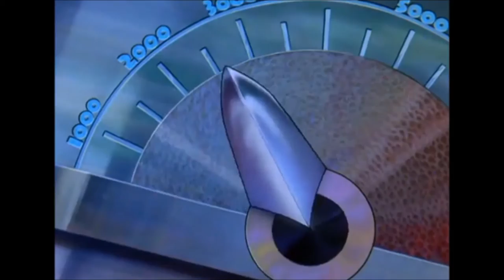toilet slave remixxx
for makin this and for all the surer neat gifts . cheers